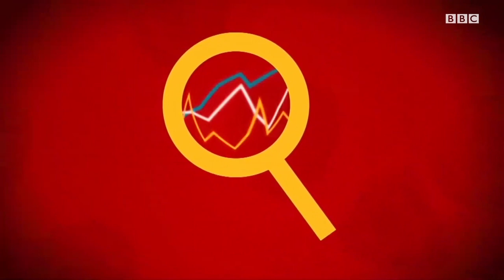Дунё ва Ўзбекистон: Яна қандай янги пандемиялар кутилмоқда? BBC News O'zbek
Ҳали  яна янги пандемиялар чиқадими?